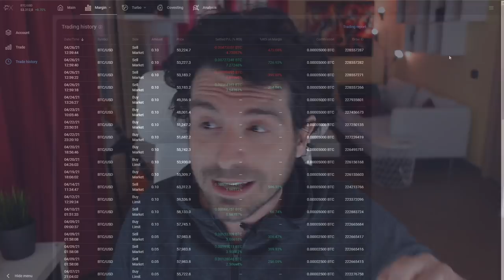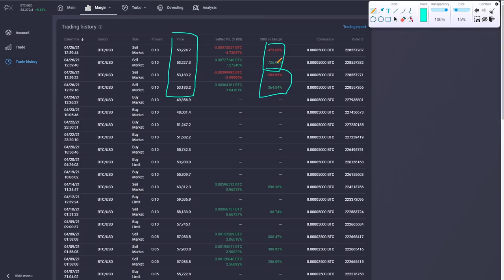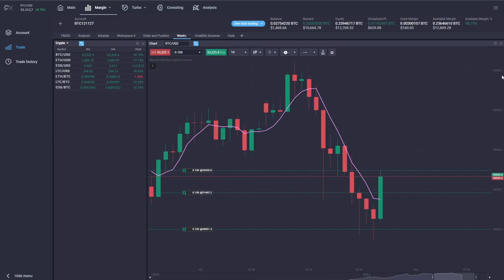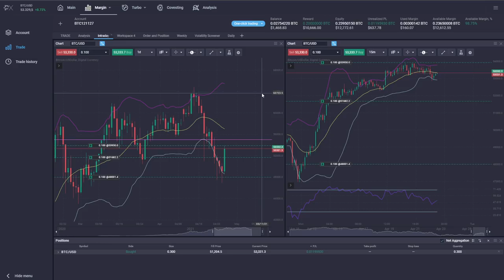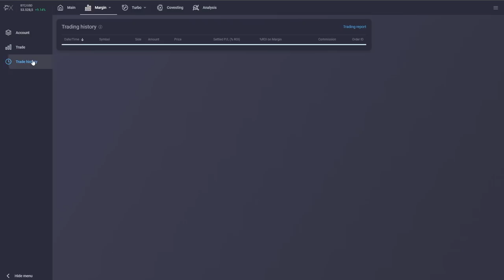TRADING BITCOIN: NON PERDO DA TRE MESI CON QUESTA STRATEGIA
Strategia di trading su Bitcoin con la quale non perdo da tre mesi.
Cosa succede quando un trade ci va male? Si impara molto di più nel capire come gestire un trade che ci viene contro.
Con il money management su Bitcoin e questa strategia non perdo da tre mesi.
Diamo una occhiata a come funziona.
Buona visione

00:00 Intro
01:00 Il Broker CFD Prime XBT
02:50 La mia operazione di Trading su Bitcoin
03:50 Come uso la leva su Bitcoin
05:55 Il Trading plan della mia operazione su Bitcoin
07:50 Importanza del Trading Plan
09:25 Money Management su Bitcoin
11:50 Come gestire il profitto realizzato
13:40 Money Management e Leva su Bitcoin

LA MIA ATTREZZATURA VIDEO: